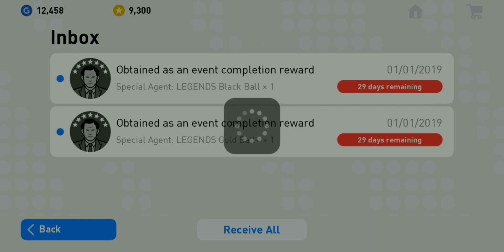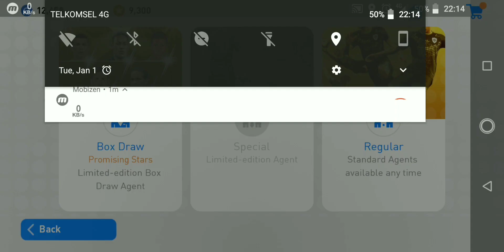Finish Legends Challenge PES 2019 Mobile Get Legend Black Ball